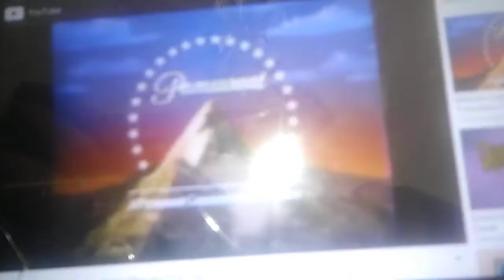A Malcolm Leo Production/Paramount Network Television (1992)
From an 1992 Special of "Happy Days Reunion Special" Which Originally Aired on ABC.